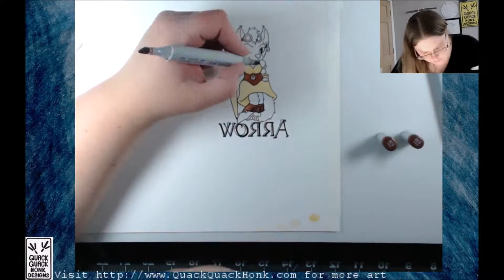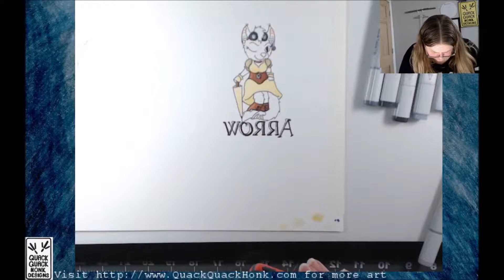Arrow Badge Commission Timelapse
A Badge Commission for Arrow at MCFC2017

Original art: Copic Marker on Bristol